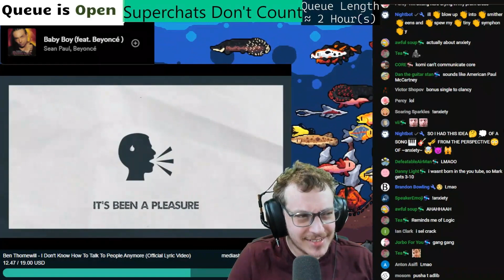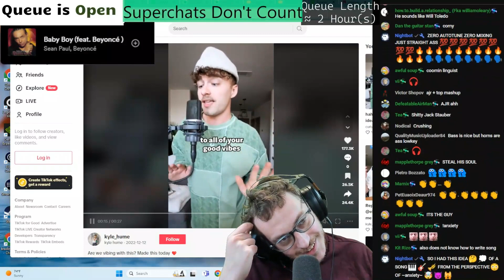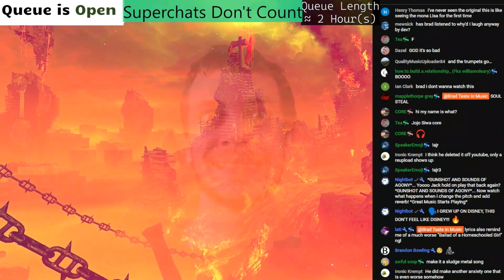Brad Taste in Music: Ben Thornewill - I Don't Know How To Talk To People Anymore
Brad rates I Don't Know How To Talk To People Anymore, a single by Ben Thornewill